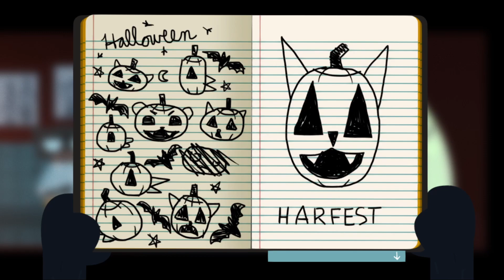Mom and our silly adventure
After a long night of reading the news, it is time to sleep. Interestingly enough, mom decided to skip out on work for a bit. I wonder where she will take me.